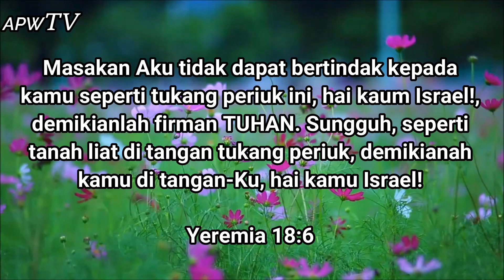#7 RENUNGAN PAGI I 5/7/2020 - 06.00 WIB Bersama PS. ANDY PADRIADI WIHARJOKUSUMO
RENUNGAN PAGI (MORNING DEVOTION)  PUKUL 06.00 PAGI
RENUNGAN MALAM (EVENING DEVOTION) PUKUL 19.00 WIB
Bersama Ps. Dr. Padriadi Wiharjokusumo
dan Ps. Cand. Dr. Novita R. Wiharjokusumo Boru Saragih

Bagi saudara yang membutuhkan dukungan doa, silahkan hubungi kami:
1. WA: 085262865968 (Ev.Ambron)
2. WA: 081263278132 (Ps. Novita)